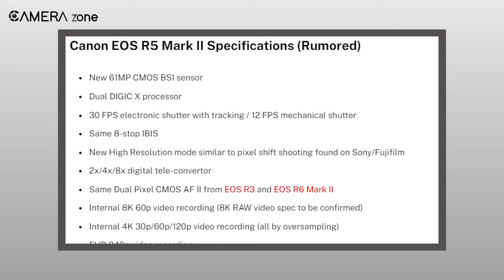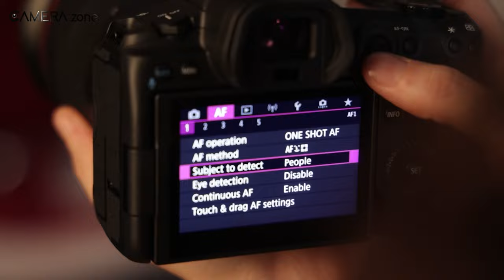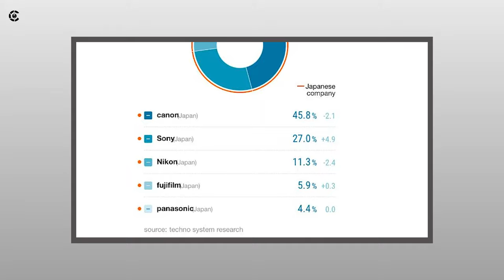Canon EOS R5 Mark ii -The King is Back!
Canon is coming with the EOS R5 mark ii, the successor of the mighty EOS R5. In this video, we’re discussing the rumors and what we can expect from this Canon EOS R5 mark ii. Share your thoughts and expectations in the comment section.